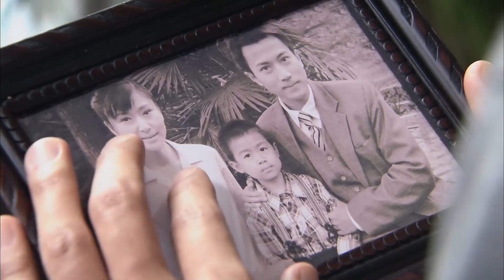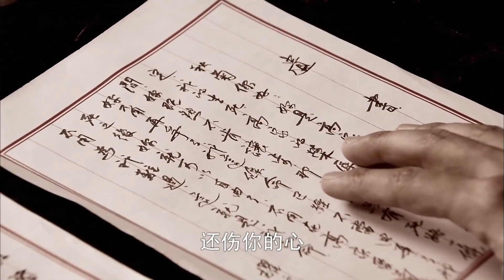【痴情寡妇负心汉41】：大结局！（上）丈夫年轻时抛妻弃子吃软饭，年老了才知道后悔，但是为时已晚！【精选版】#💖中国经典剧场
主演：张玉嬿，刘恺威，佟丽娅，吴磊、阚清子
本剧讲述花季少女秋菊（张玉嬿 饰）作为冲喜童养媳，放弃了竹马的私奔邀约，被婆婆以命相逼被迫嫁给八岁的小丈夫高耀宗（刘恺威 饰），秋菊从此抛弃自我，为小丈夫当牛做马抚养他长大，却不料，长大后的耀宗移情别恋贪慕钱势，为入赘豪门骗求离婚后抛妻弃女自己快活，留下可怜的秋菊带着女儿艰苦求生，好在遇到了事情的转机，逆袭成为百万富豪后再遇落魄前夫.